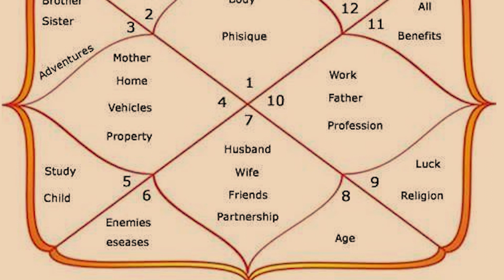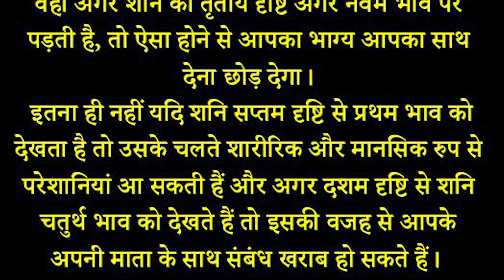यदि आप भी Shani के अष्टम भाव में होने से परेशान हैं तो सरल उपाय है कि...Saturn being in the eighth.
यदि आप भी शनि के अष्टम भाव में होने से परेशान हैं तो आप अपनी कुंडली में शनि की स्थिति के अनुसार उपाय कर सकते हैं जिसके चलते आप कई तरह की परेशानियों से बच सकते हैं।
जैसे कि एक सरल सा उपाय है कि आप " काले उड़द" को नदी में बहा दें ।
If you are also worried about being in the eighth house of Saturn, then you can take measures according to the position of Saturn in your horoscope, due to which you can avoid many kinds of troubles.
For example, a simple solution is to "black urad" into the river.
यदि आप भी Shani के अष्टम भाव में होने से परेशान हैं तो सरल उपाय है कि...Saturn being in the eighth house..